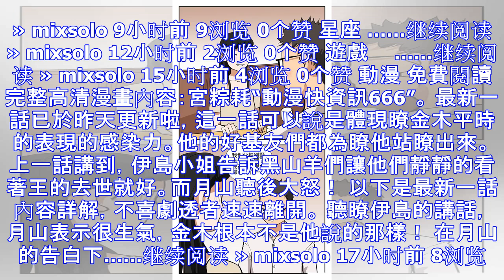和精神病相親！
漫畫 動漫 阿衰漫畫，作者：貓小樂 喜歡看的同學們記得關註一下~ ……继续阅读 » mixsolo 58分钟前 7浏览 0个赞 動漫 最近某某書院事件的持續發酵，讓公眾視線再次對準瞭楊叫獸網癮治療機構...